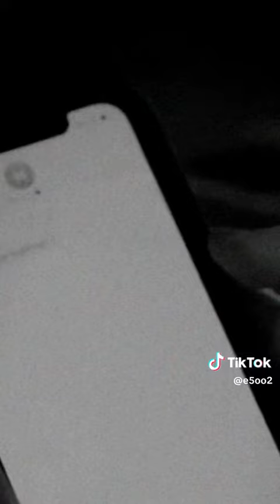البنت اللى بتخرج معاها وبتتكلموا بليل لو بتحبها وعاوز تتجوزها احذر🤚ربنا عمره... دكتور حازم شومان